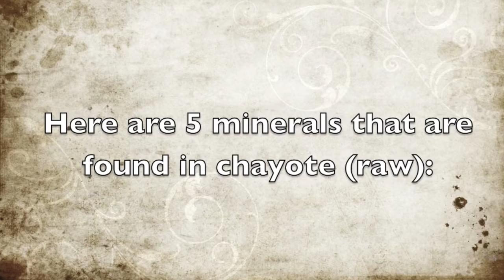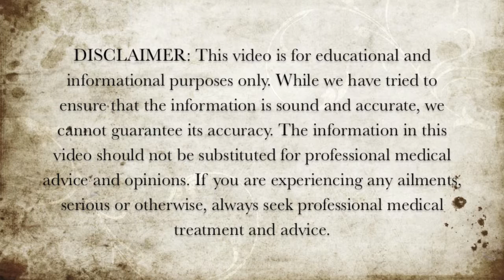5 Minerals in Chayote - Health Benefits of Chayote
Here are 5 minerals that are found in chayote.